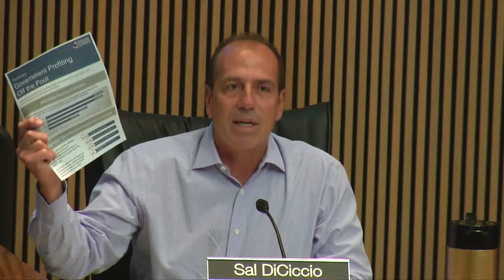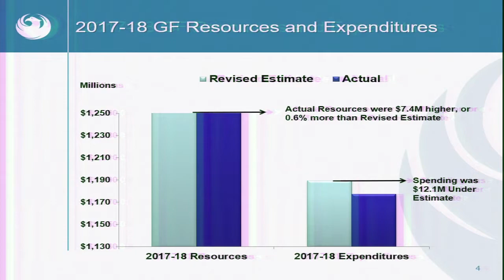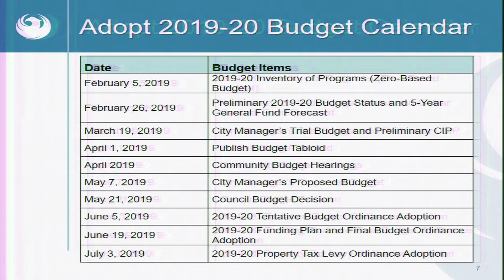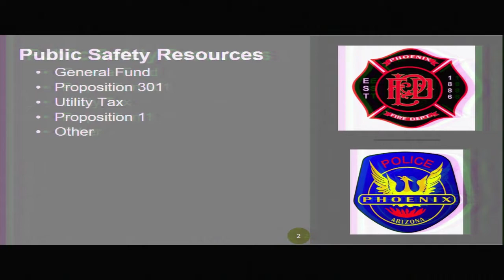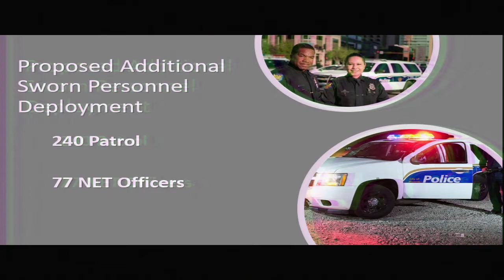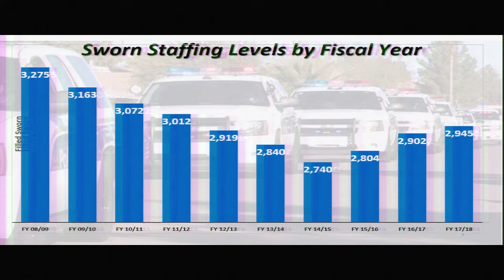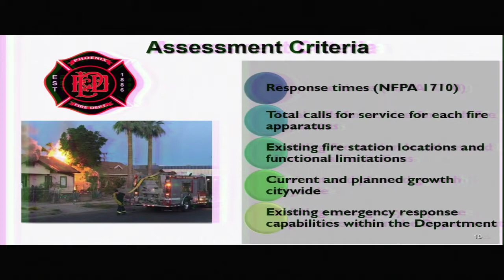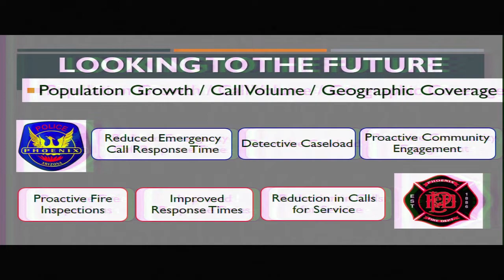Phoenix City Council Policy Session - October 2, 2018